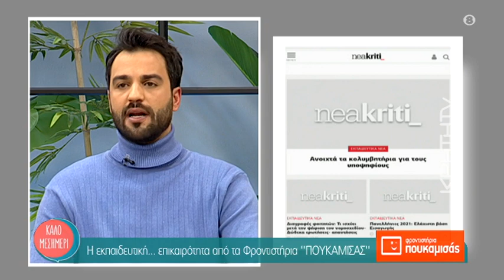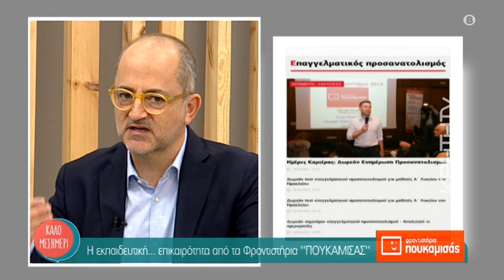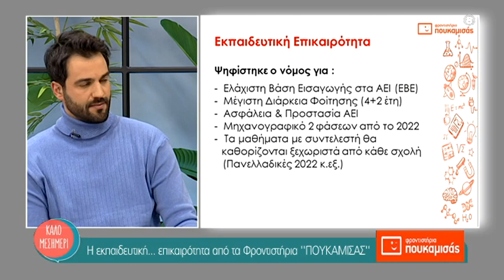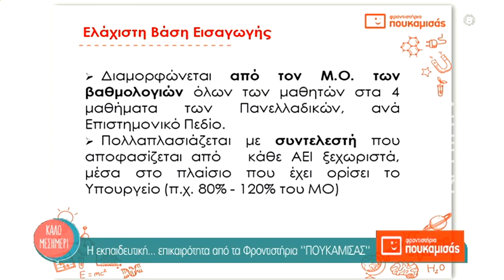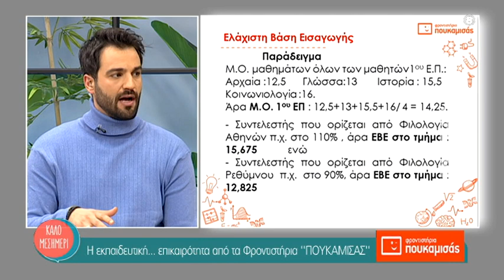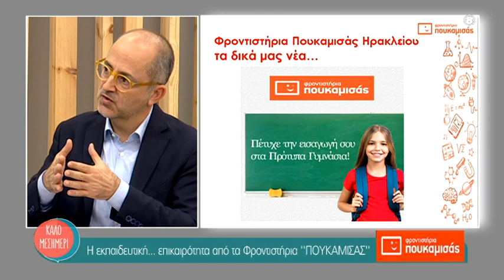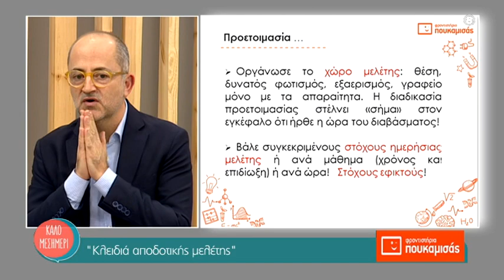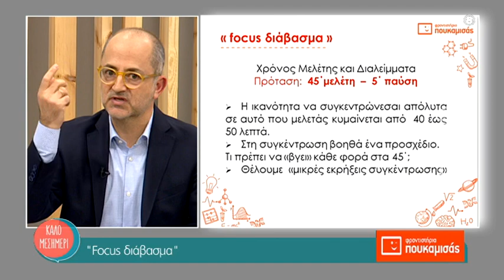ΚΑΛΟ ΜΕΣΗΜΕΡΙ 22/02/2021 ΠΟΥΚΑΜΙΣΑΣ